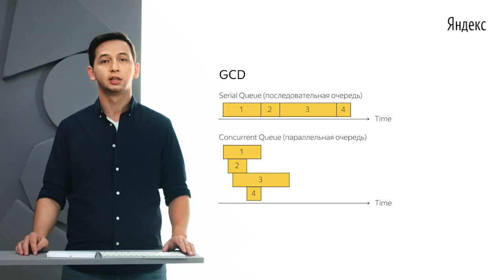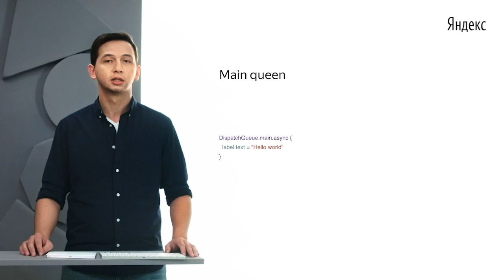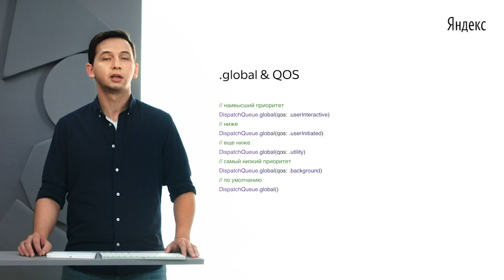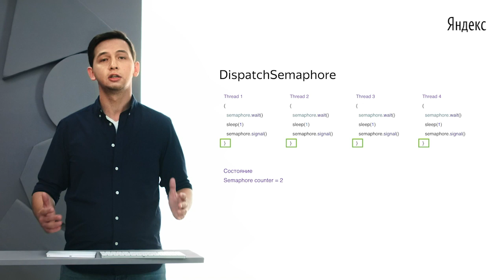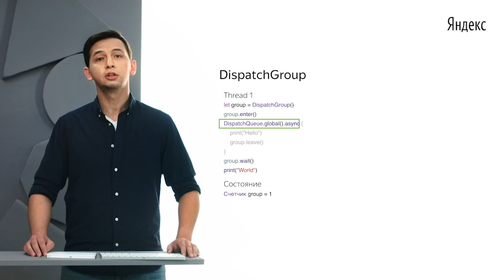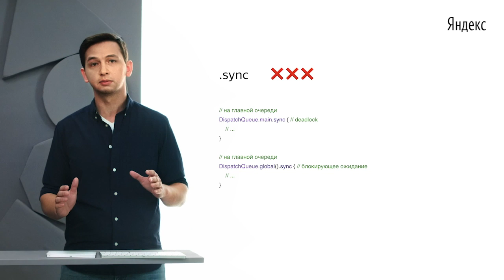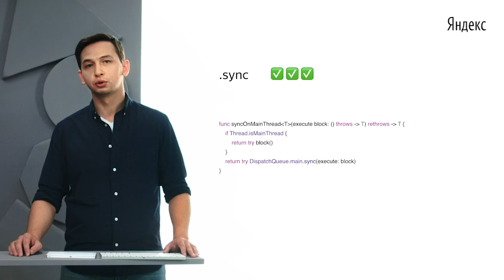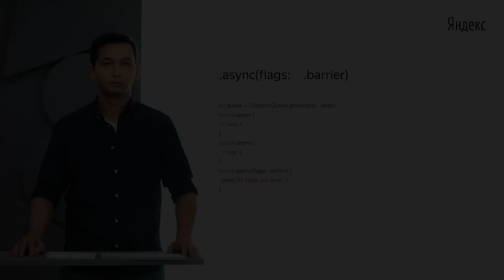002. Дмитрий Галимзянов «GCD»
Видео онлайн-курса «Разработка под iOS. Взлетаем». 2019 год